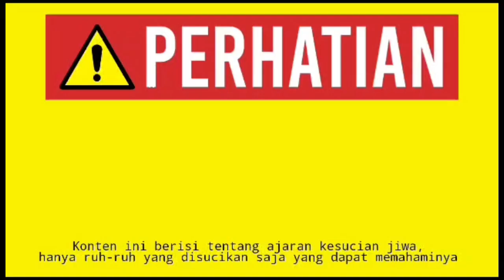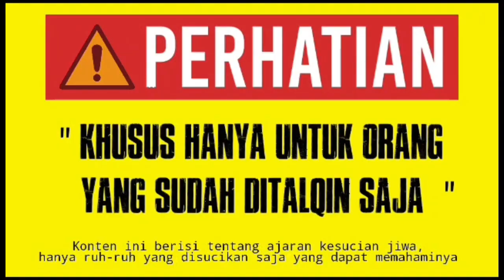Kiyai Sholeh Murid Jadi 2 Mursyid TQN Suryalaya - KH.Ahmad Rusydi Wahabi